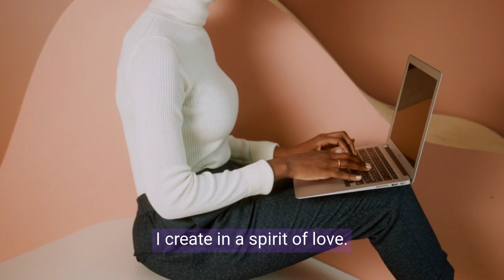[AFFIRMATIONS] i create in a spirit of love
June 2, 2023 Friday
* I create in a spirit of love
* I feel empowered
* I love my life
* I am motivated to take action
* I am deeply grateful for my abundance
* I am clear in my desires
* I easily manifest my dreams
* I take effective action
* I am consistent and powerful
* I work in an organized and creative fashion